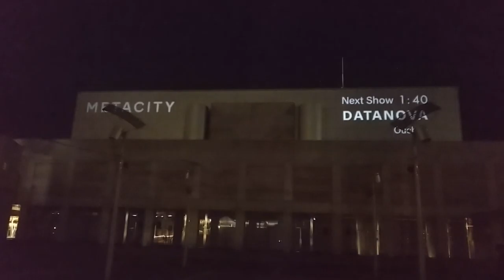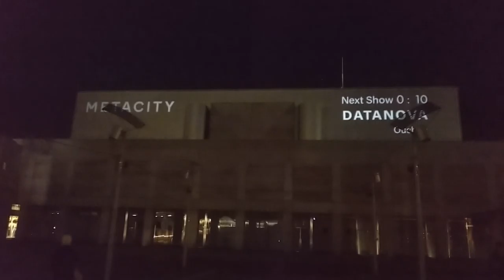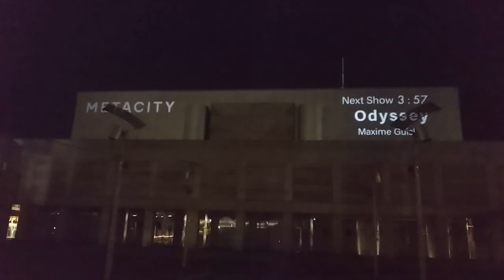幕張メッセDATANOVA by Ouchhh 20190118プロジェクションマッピング190118 193922